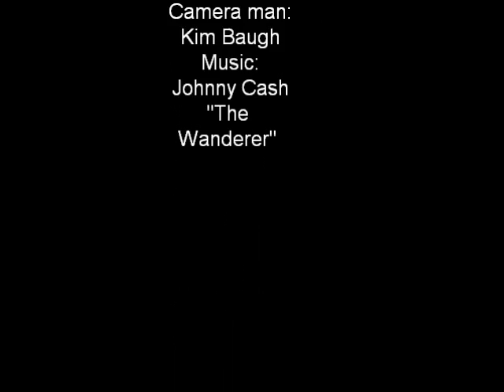Skip and Max giving pony rides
Skip and max giving my friend  a "pony ride"